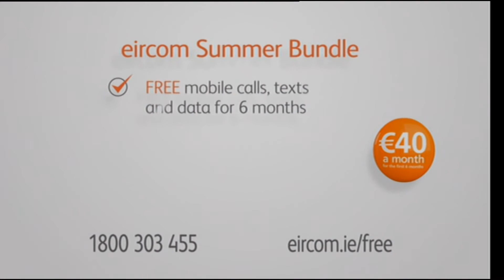Eircom Summer Bundle July 2015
Fibre broadband and 6 months free mobile calls, texts and data and a free Samsung smartphone in this bundle from Eircom in Ireland.